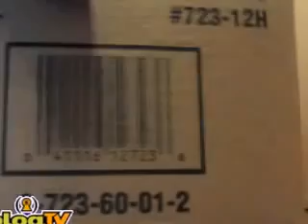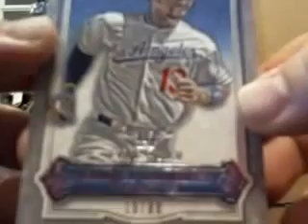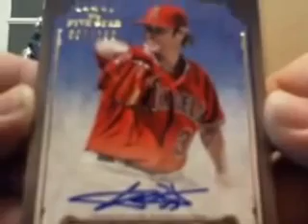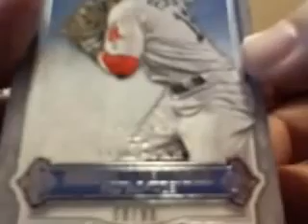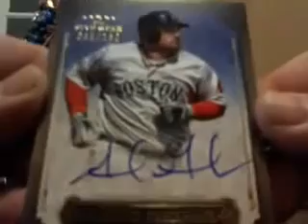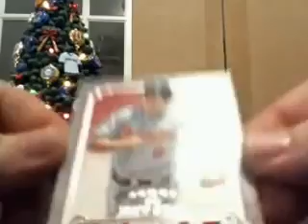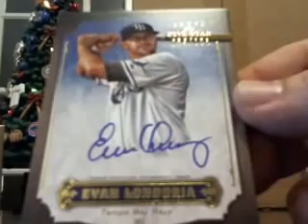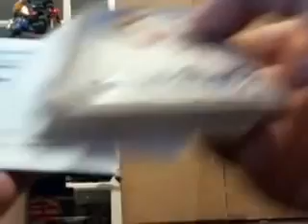2012 Five Star Baseball Break #2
Watch as Tom from Rip Kings Hosts 2012 Five Star Baseball Break #2.